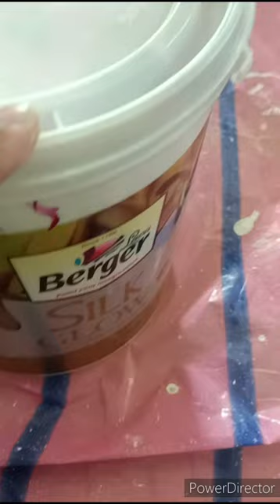Bargar " SILK GLOW " colour code - 1T0452. 🧱 paint.. 🏡 🎨